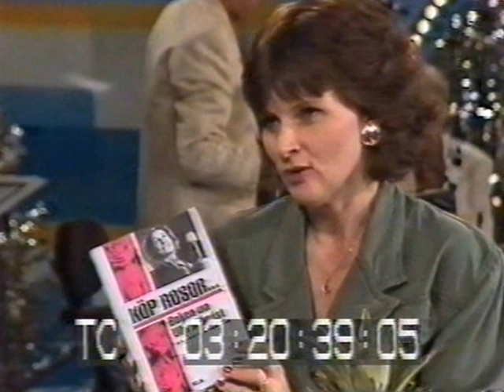Åsa Billquist och Olov Svedelid om Ulla Billquist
En inspelning från 1990 där Åsa Billquist-Roussell (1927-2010) och Olov Svedelid (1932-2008) intervjuas när deras gemensamt författade bok, "Köp Rosor" var alldeles nyutkommen. Boken handlar om beredskapsårens favoritsångerska, Ulla Billquist (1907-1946) och hennes korta liv.